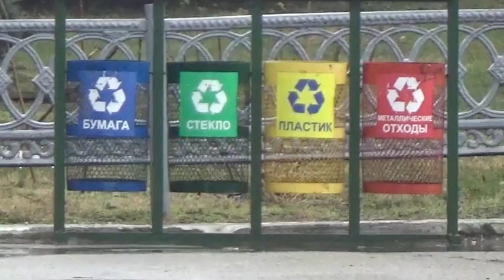Благоустройство Анапы на особом контроле у главы города